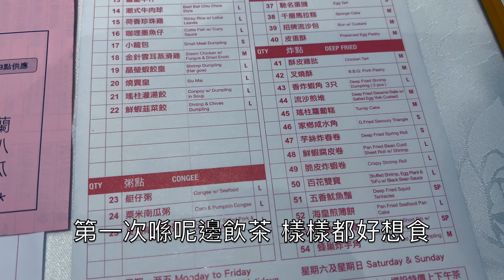[加拿大🇨🇦多倫多] 呢邊好多茶飲？｜ 好多港式嘢食？｜多倫多到底有咩唔好? ｜返學好崩潰啊！！！！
傳說多倫多呢邊好多茶飲  好多港式嘢食  唔少朋友都話係因為七八十年代好多人移民過嚟  佢哋全部都帶住一門手藝
大家見到我個樣咁興奮就知道我好期待 所以 我滿懷期待咁樣去咗飲茶 都ok
多倫多到底有咩唔好? 某兩日喺條街行吓行吓突然間好想分享
btw 我終於考完Mid-term  呢度返學好崩潰啊！！！！